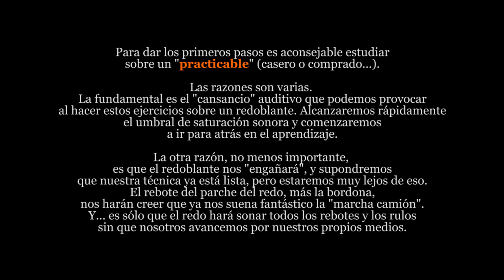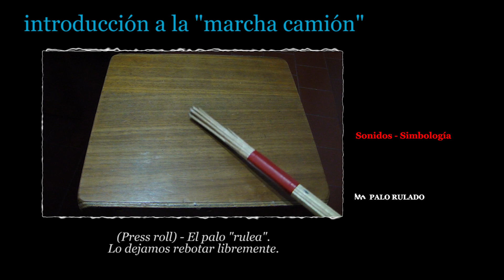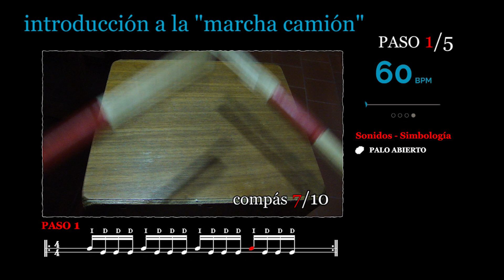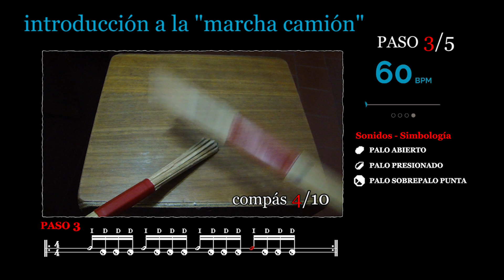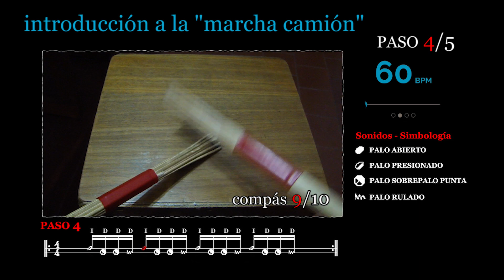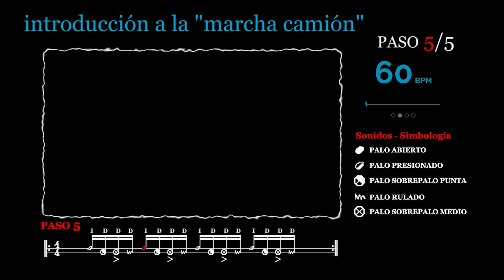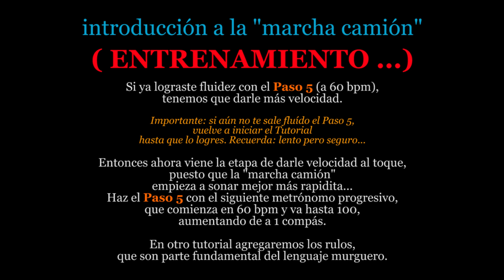🎓 MURGA - "Marcha camión" (introducción) - 2020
INTRODUCCIÓN A LA "MARCHA CAMIÓN"
- Tutorial -

Para dar los primeros pasos es aconsejable estudiar sobre un "practicable" (casero o comprado...).
Las razones son varias.  La fundamental es el "cansancio" auditivo que podemos provocar
al hacer estos ejercicios sobre un redoblante. Alcanzaremos rápidamente el umbral de saturación sonora y comenzaremos a ir para atrás en el aprendizaje.
La otra razón, no menos importante, es que el redoblante nos "engañará", y supondremos que nuestra técnica ya está lista, pero estaremos muy lejos de eso. El rebote del parche del redo, más la bordona, nos harán creer que ya nos suena fantástico la "marcha camión".
Y... es sólo que el redo hará sonar todos los rebotes y los rulos sin que nosotros avancemos por nuestros propios medios.

Así que, varias opciones:
1. Practicable + palos comunes.
2. Practicable + baquetas del tipo "Hot Rods".
3. Hot Rods sobre superficie dura.
¡ MUCHA SUERTE !

* Sonidos. 00:52
* PASO 1/5. 01:34
* PASO 2/5. 02:26
* PASO 3/5. 03:18
* PASO 4/5. 04:09
* PASO 5/5. 05:01
* ENTRENAMIENTO. 05:52

🎓 MARIO IPUCHE
El lenguaje de la percusión
CLASES DE PERCUSIÓN